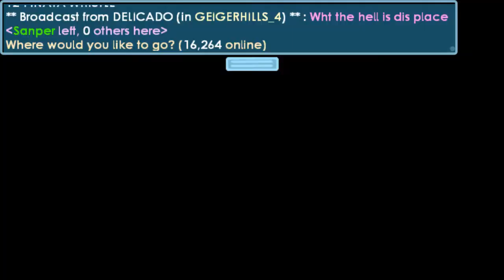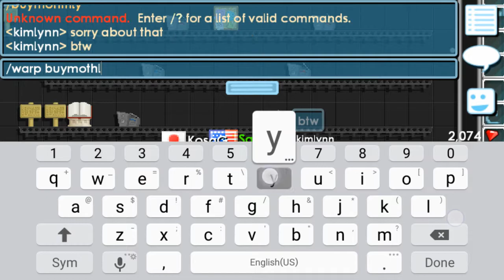New Uranium And Kudo Carriage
Btw guys ik I was calling the new Kudo Carriage kugo Carriage woops my mistake